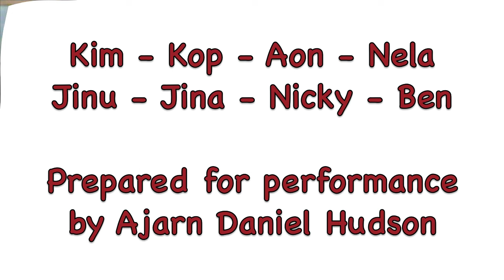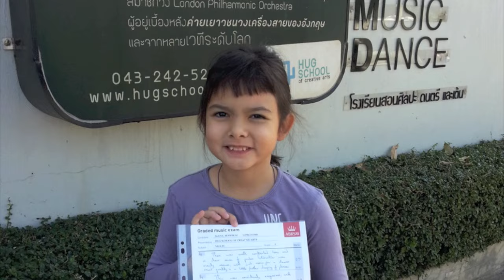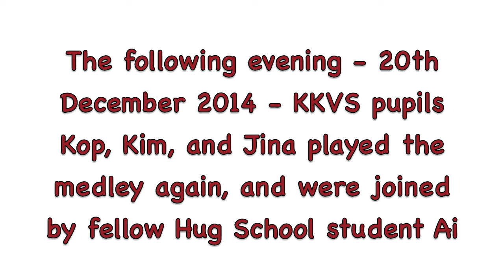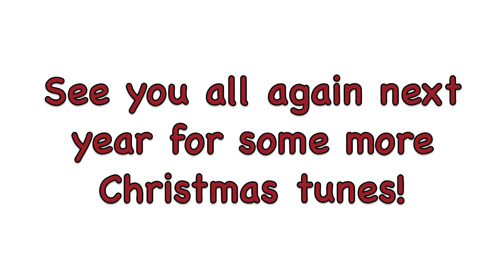Xmas KKVS Rachawadee Show 19 and 20 12 2014